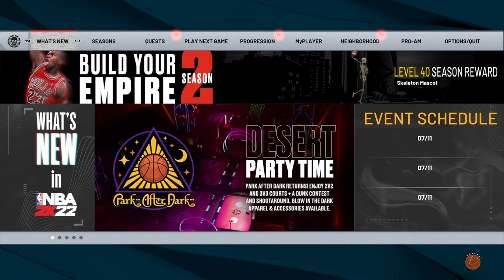NBA 2K22 (CURRENT GEN) MyCareer - 29